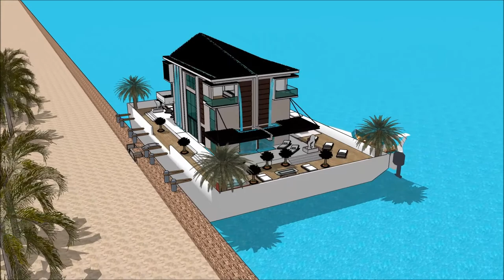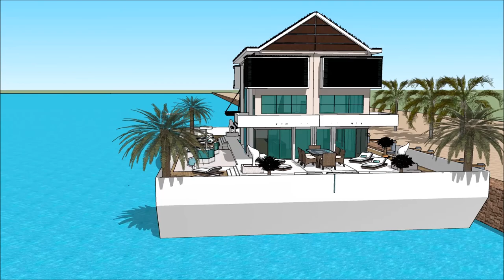Seni bina bertaraf dunia di malaysia konsep rumah terapung di dubai hartanah bot rumah kenyir sketch